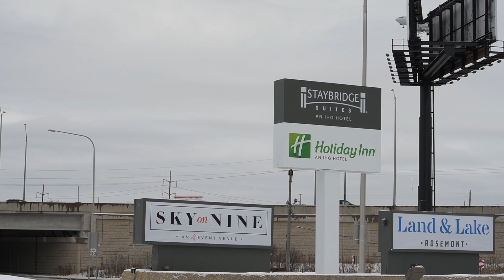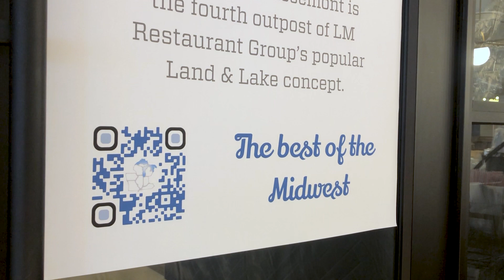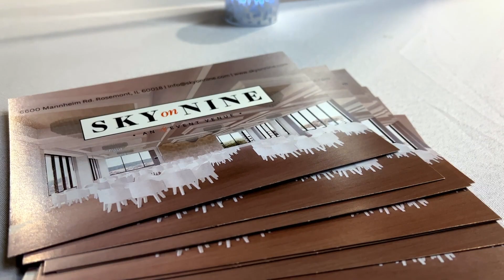Around the Rose Episode 29 - New Staybridge Holiday Inn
The new Staybridge Holiday Inn